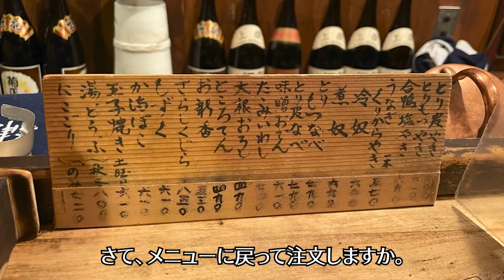【飲み歩き 22】鶯谷で飲み！「鍵屋」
※注意：まん防期間中は営業時間が違ったり、もしくは休業されている可能性があります。

今回は鶯谷にある居酒屋、鍵屋さんに行ってきました。歴史を感じる建物で飲むお酒はそれだけで何よりのつまみになります。どの料理も美味しく居心地を求めて何度も行きたくなるお店ですね。

■■■鶯谷・日暮里の飲み歩き動画■■■